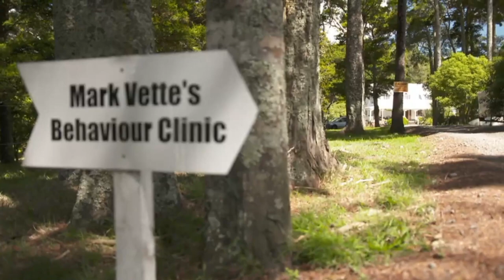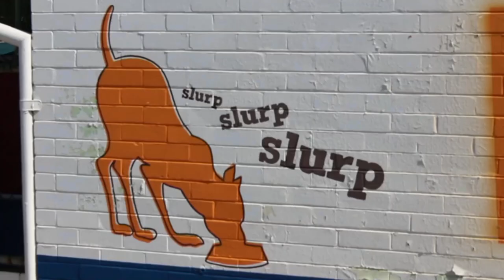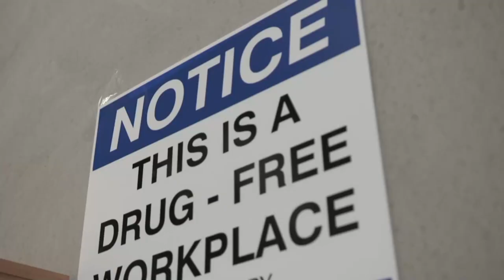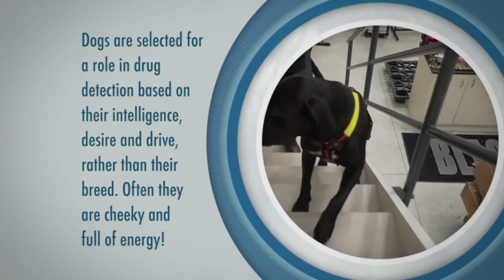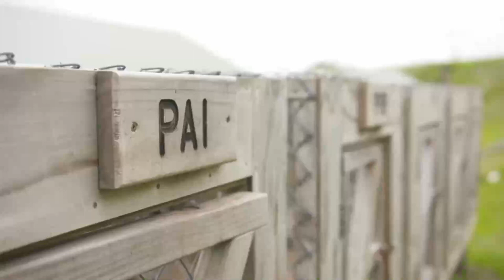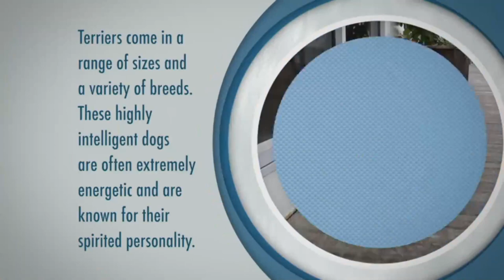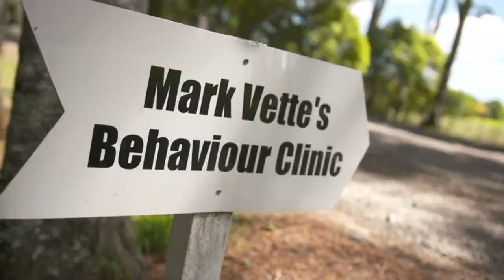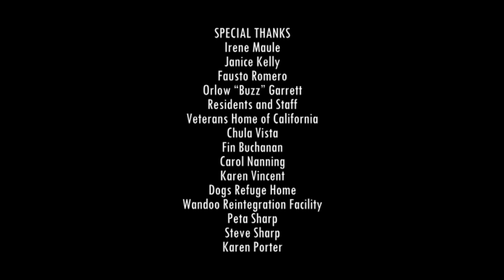Dogs With Incredible Jobs S01E05 - Driver | Dog Lover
In Auckland, New Zealand, giant schnauzer cross Monty has been trained to drive.
Graeme Hall ‘The Dogfather’ has been described by The Telegraph as “Britain’s best dog trainer’, Graeme criss-crosses the country helping dog and puppy owners with behaviour problems. He’s worked from the Scottish Highlands to the Channel Islands (and pretty-much everywhere in between). His motto is “Any dog, any age, any problem”

Graeme is the presenter of hit Channel 5 show ‘Dogs Behaving (Very) Badly’. He’s helped celebrities with their pets and has featured on BBC Breakfast and ITV’s This Morning. Graeme is a Master Dog Trainer with the Guild Of Dog Trainers.